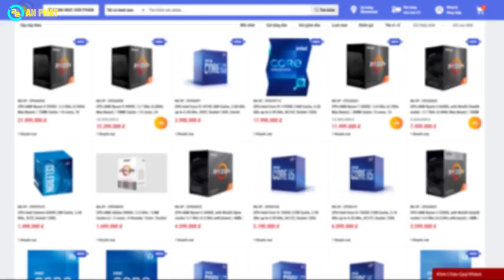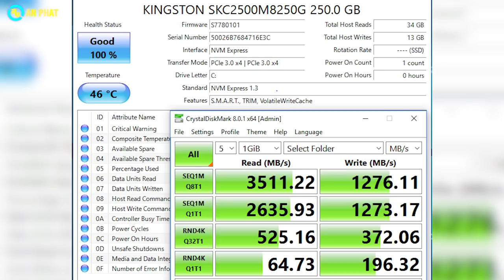PC 11tr KHÔNG cần card vẫn chiến GAME tốt - PCAP OFFICE| An Phát Computer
$ Mức giá tham khảo: 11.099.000đ
CẤU HÌNH:
✔️CPU AMD Ryzen 5 3400G
✔️Mainboard ASUS PRIME A320M-K
✔️RAM Corsair Vengeance LPX 16GB (2x8GB) DDR4 3000MHz Black
✔️SSD Kingston SKC2500M8
✔️Nguồn máy tính GAMEMAX VP-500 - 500W 80 Plus Bronze
✔️Vỏ case KENOO ESPORT G362
🏢 Showroom 1: 49 Thái Hà - Đống Đa - Hà Nội
🏢 Showroom 2: 151 Lê Thanh Nghị - Hai Bà Trưng - Hà Nội
🏢 Showroom 3: 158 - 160 Lý Thường Kiệt - Quận 10 - TPHCM
🏢 Showroom 4: 84T/14 Trần Đình Xu - P. Cô Giang - Q. 1 - TPHCM
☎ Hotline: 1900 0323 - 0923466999